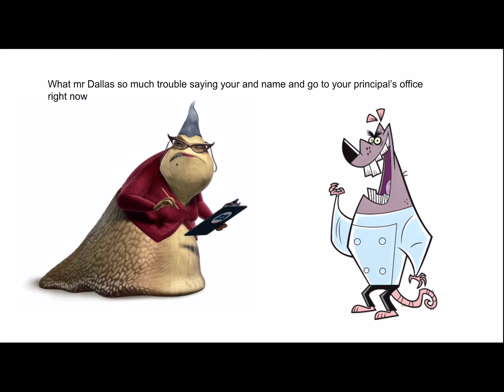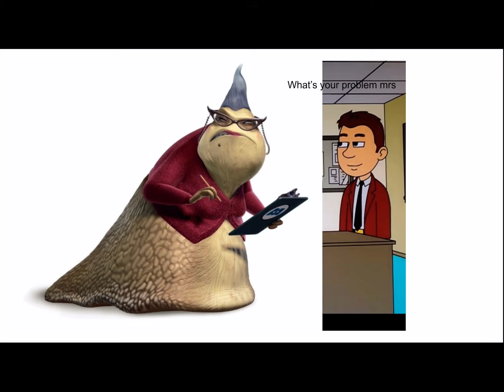Snaptrap get mr Dallas Fired. And Gets Grounded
Credit Fawfulfan 100 Fire Luigi 29 the maker guy
Link Candace Get Mom Fired And Gets Grounded